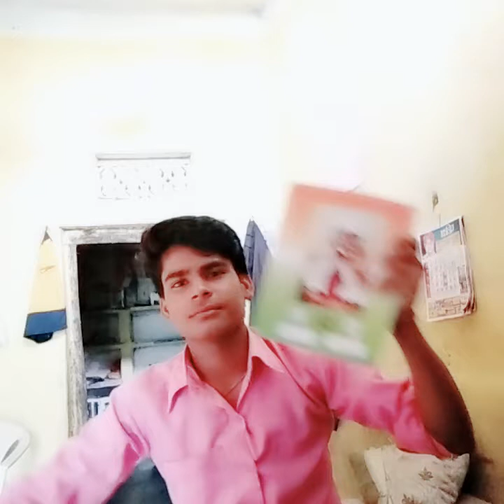Devendra Patel video